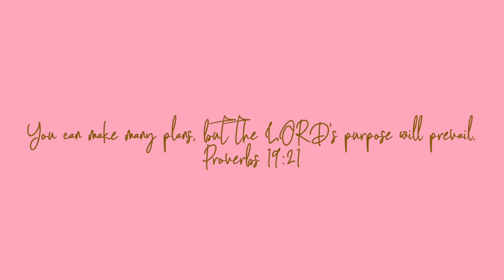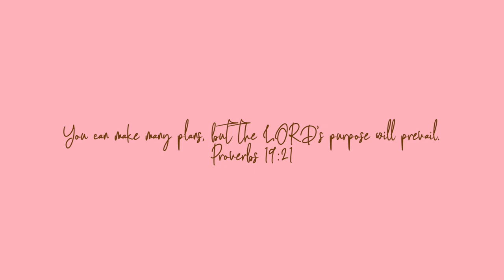SIT DOWN VLOG WITH WILLIS PART 2 | MARRIAGE | RUGBY | RAISING A TEEN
Hey all.

Here is part 2. I enjoy the second half more. Willis talk rugby, marriage and parenting.. we talk about life after rugby and we also share our news today :)

I hope you can relate because sometimes its nice knowing that people are going through stuff that you may never know about... It's nice to put the facade aside and be real...

I hope you've taken something away from this vlog.. Whether it be a laugh, encouragement or just being able to relate on whatever season you find yourself in... :)

GOD BLESS AND SEE U SOON XXX